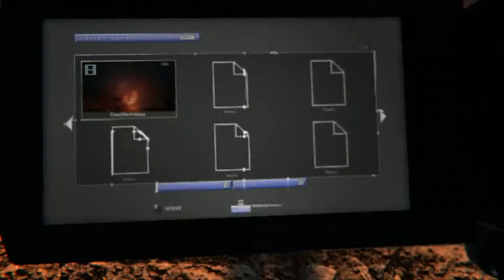Outlast 2 No Copyright Gameplay "HELL ON EARTH" PART 4